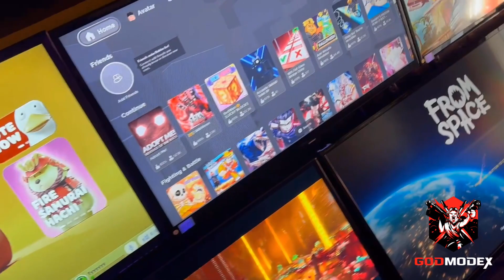GodmodeX Entertainment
🎮🚚 Level Up Your Party with GodmodeX Gaming Trucks! 🌟

Ready for an epic gaming adventure at your doorstep? 🏠✨ GodmodeX brings the ULTIMATE gaming experience to you, anywhere in the UK and Ireland! 🇬🇧🇮🇪

🎉 Host the most talked-about party of the year with our state-of-the-art gaming trucks! 🎉

Why Choose GodmodeX?

 • 🎮 Packed with the latest consoles: Xbox, PlayStation, Nintendo Switch, and thrilling VR experiences!
 • 🚚 Choose between “Maisie” and “Martha” - our incredible HGV gaming trucks!
 • 🥳 Stress-free, hassle-free parties: We handle EVERYTHING!
 • 🕹️ A vast library of games for all ages!

Book now for any date in 2023/2024 and get a £20 discount using code GAMEON20! 🤑 But hurry, this offer expires on Friday, 24th November! ⏰

🔗 Ready to be the coolest host? or call 📞 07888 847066. Secure your date NOW!

Your most unforgettable gaming party is just a click away! Don’t miss out! 🎮🚚🎈

Get ready to level up your party with the UK and Ireland’s only HGV gaming trucks! 🇬🇧🇮🇪 Whether it’s a birthday bash, family gathering, or a corporate event, GodmodeX brings the fun right to your doorstep.

Why Choose GodmodeX?

 • 🎮 Latest Consoles & VR Experience: Packed with Xbox, PlayStation, and Nintendo Switch.
 • 🚚 Two Incredible Trucks: Choose between the vibrant Maisie and the spacious Martha.
 • 🥳 Stress-Free Parties: We handle everything, so you can enjoy the day.
 • 🕹️ Games Galore: With a vast library of games, there’s something for everyone!